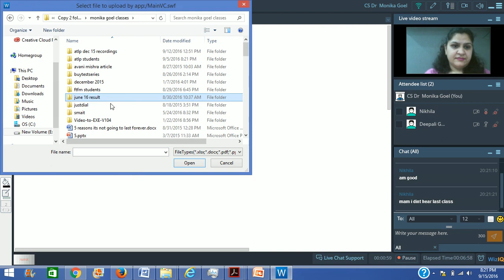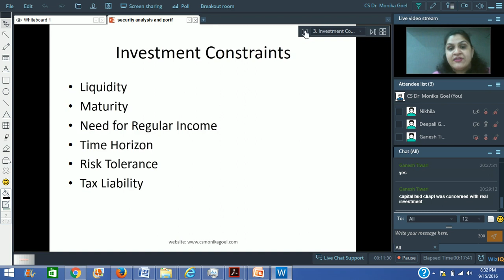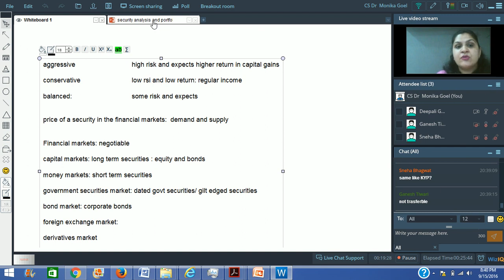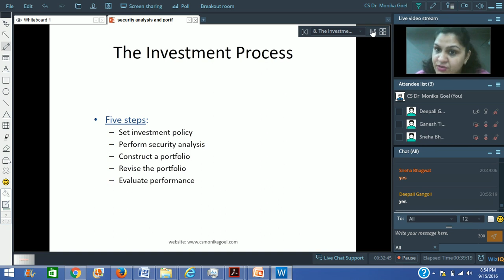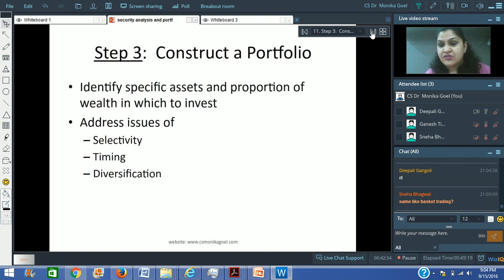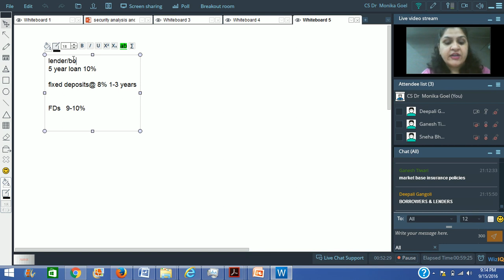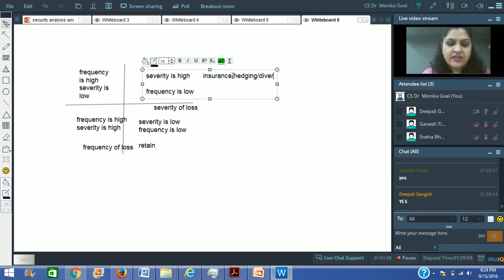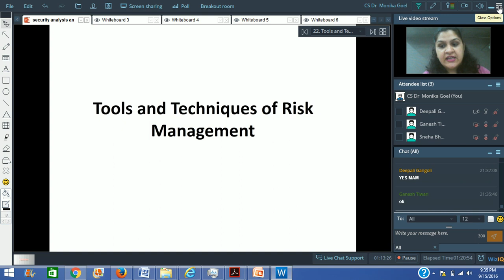Security Analysis and Portfolio Management 1 in English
Tools and Techniques of Risk Management, Value at Risk, Valuation of Bonds, Duration, Security Analysis, Fundamental and Technical Approach, Portfolio Management, Expected Risk and Return of a Security and Portfolio, Capital Asset Pricing Model, Sharpe Index Model, Marcowitz Model